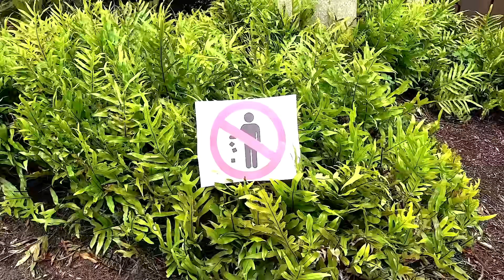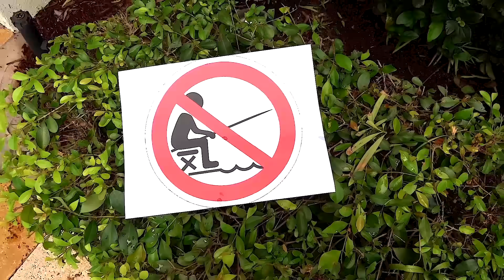ダイアナとローマは警察官を演じながら子供たちの行動のルールを学びます Diana & Roma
ダイアナとローマは警察官を演じながら子供たちの行動のルールを学びます